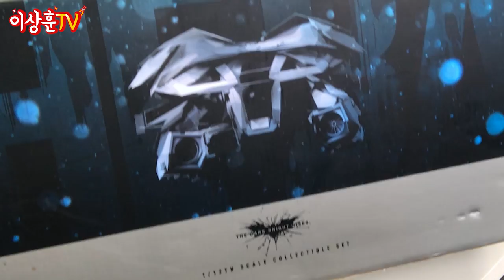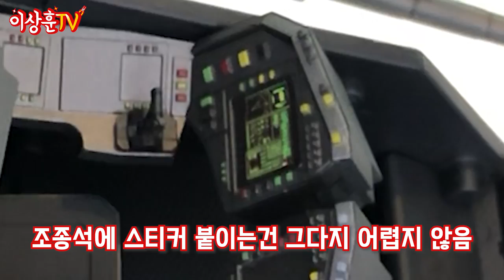(ENG)배트맨 덕후는 이거 못참지🦇실제 작동하는 다크 나이트 라이즈 더 배트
바야흐로 2015년에 발매된 핫토이 더 배트
일반판은 60만원, 디럭스판은 80만원대에요.

디럭스판은 뭐가 다르길래 20만원이 비싸...? 하시는 분들을 위해
뭐가 다른지도 알려드립니다!!

배트맨 덕후들이라면 오늘도 필수시청!